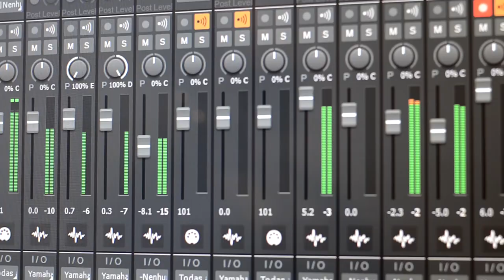Pr José Miranda- Porventura (Clipe Oficial)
Está música gospel faz parte do álbum "Porventura" do cantor pastor José Miranda.

📷 Ficha técnica.

✏ Cantor e Compositor: Pr José Miranda.
✏ Produtor Musical: Thiago Quintanilha.
✏ Gravadora: Studio Casa dos músicos.
✏ Marketing Digital: Jhonata Monteiro.

📑 Agendas Aberta.

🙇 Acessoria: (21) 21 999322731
Este é um lançamento gospel do cantor indepedente Pastor José Miranda.